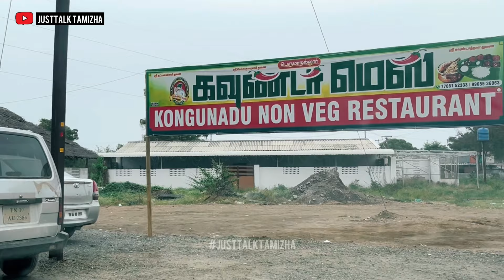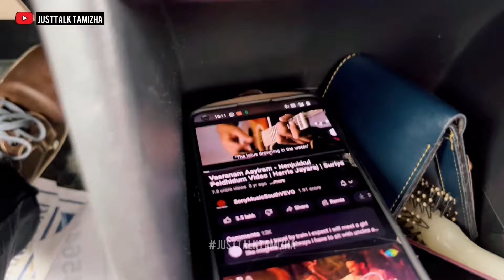Trip to Coimbatore || fun vlog 😂|| vayiru vali🤮justtalktamizha